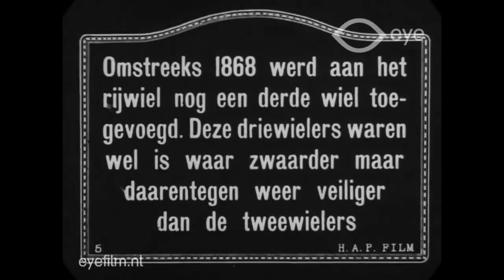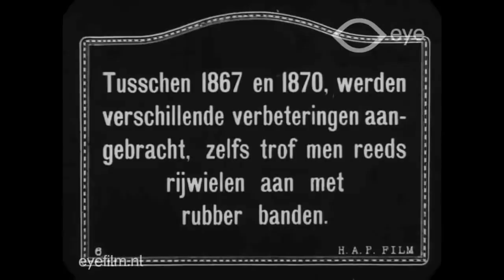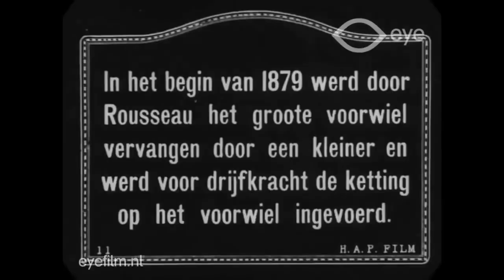1818 to 1890s Bicycle Models from 1915 documentary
Welcome to the official channel of SHAFIQ HUSSAIN CHANEL. Pakistan’s Top VIDEO  delivering the latest from around the globe.